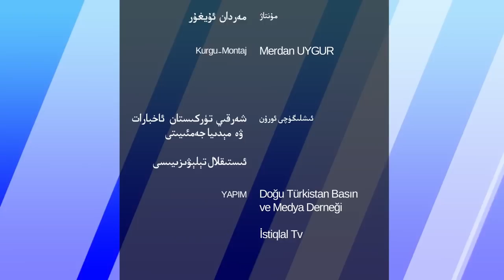ھەپتىلىك مۇھىم خەۋەرلەر 2022-06-26، «خەلقئارا جىنايى ئىشلار سوتىنىڭ تەكشۈرۈش باشلاش ھوقۇقى بار»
HEPTILIK MUHIM XEWERLER 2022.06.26 / «XELQ'ARA JINAYI ISHLAR SOTINING TEKSHÜRÜSH BASHLASH HOQUQI BAR»